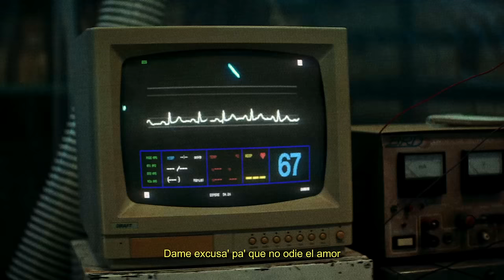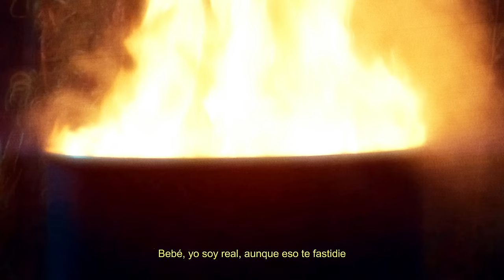Entre Nosotros (MASHUP) Ft. Paulo Londra, Tiago PZK, Seven Kayne, LIT Killah, etc (Music Video)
Entre Nosotros (MASHUP) Ft. Paulo Londra, Tiago PZK, Seven Kayne, LIT Killah, Maria Becerra, Nicki Nicole & Cazzu (Music Video)

Mashup Prod by Last Dude (Saigo)

Miniatura hecha por mi

Remake Beat by Last Dude (Saigo)

Esto no es oficial, es un mashup que hice yo, Saigo (Last Dude)